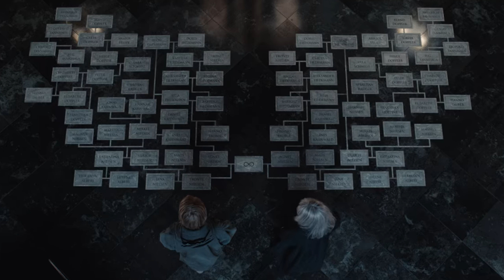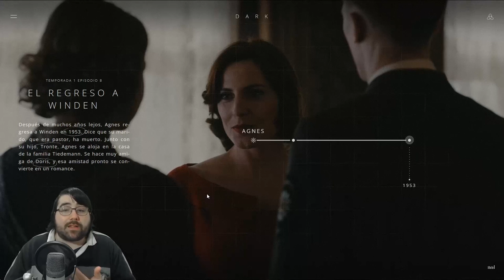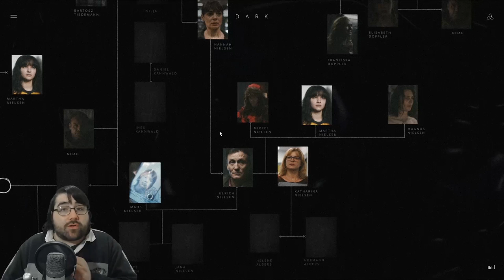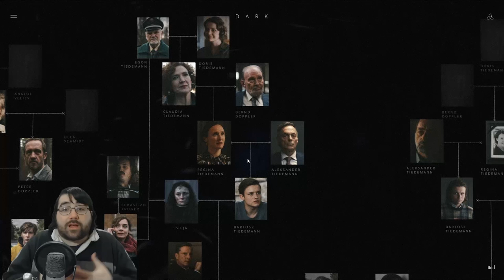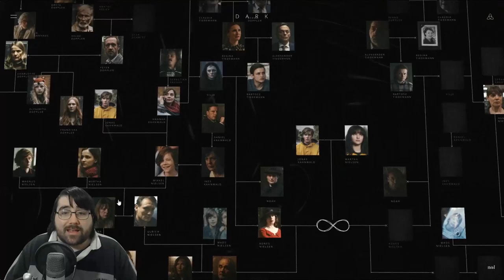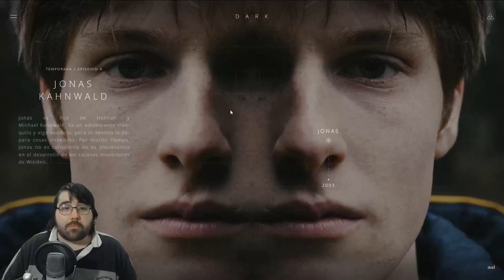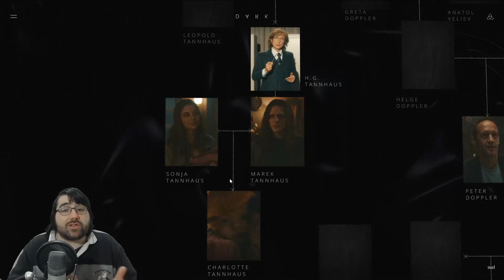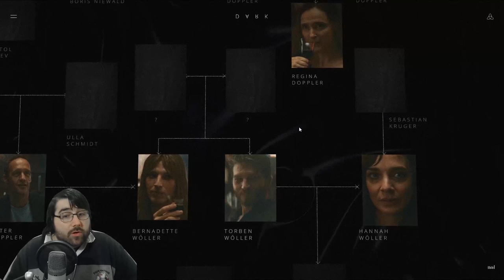Dark | Las familias y arboles genealogicos FINALES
En este video repaso y analizo todas las familias de finales Winden y los 3 mundos, cada arbol genealogico y sus conexiones. Si hay algo más que hayan visto, quieran corregir o agregar comenten!

Y si queres apoyarme y crear el contenido conmigo podes hacerte miembro del canal! Chequea los beneficios